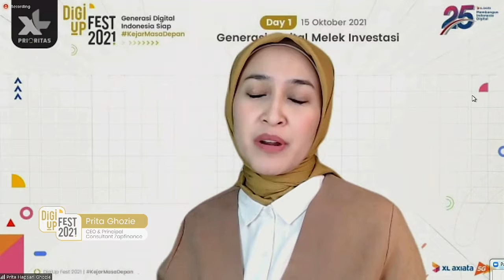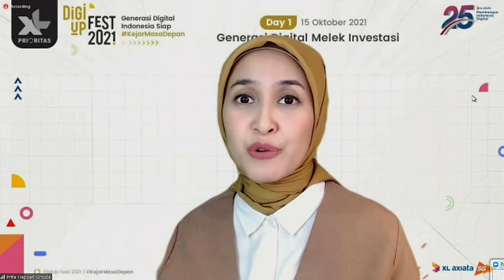Generasi Digital Melek Investasi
Saat ini pastinya gak asing dengan kata "investasi" dong, khususnya kamu yang termasuk dalam generasi milenial. Melakukan investasi pada dasarnya sama dengan menabung. Kamu akan mendapatkan manfaatnya setelah beberapa waktu tertentu. Nah, pertanyaannya adalah seberapa penting sih investasi bagi kamu?

Bagi Prita Ghozie, investasi bagi generasi milenial bukan hanya bagaimana cara meningkatkan kekayaan kita,  tapi juga mampu membuat pelaku investasinya bisa mengendalikan diri nya lebih baik dibanding yang tidak ber-Investasi. Karena orang yang jago investasi, pasti punya “self control” yang sangat baik.

Menarik banget ya! Mau tahu lebih jelas pentingnya Investasi? Simak langsung penjelasan dari Financial Planner ternama Prita Ghozie tentang pentingnya ber-investasi dalam webinar “Generasi Digital Melek Investasi” day 1 yuk!

Android: inews.id/android
iPhone: inews.id/ios